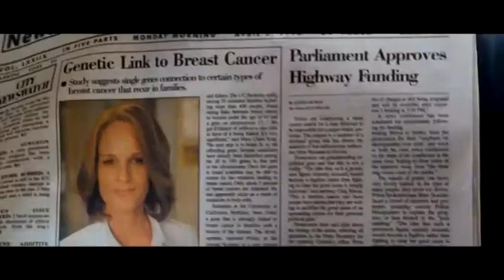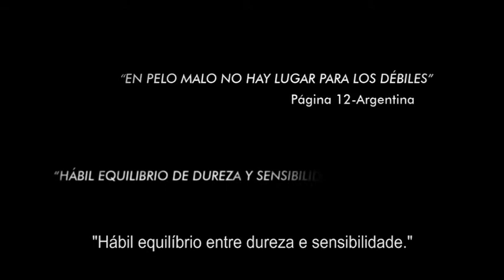Estreias de 02 de outubro nas salas de cinema portuguesas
“O Sonho Certo: Uma História do Algarve”, “Em Parte Incerta”, “Drácula - A História Desconhecida”, “November Man - A Última Missão”, “Cabelo Rebelde”, “O Gene Rosa”, “Heimat - Crónica de uma Nostalgia (Parte 1)” e “7.º Anão – O Pequeno Herói” estreiam esta semana em Portugal.